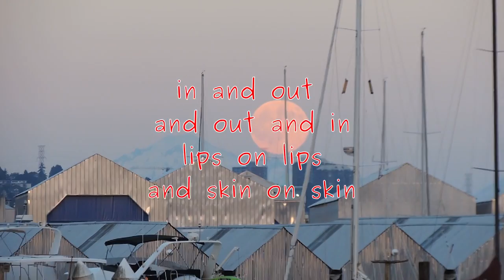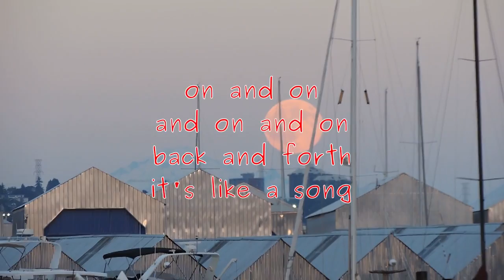relentless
Erotic poem by Lawrence Hearn